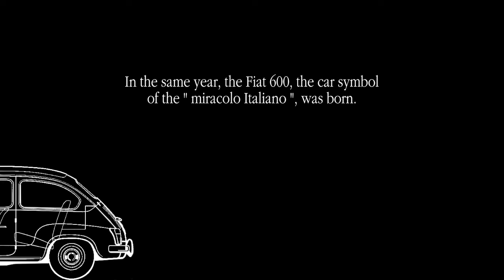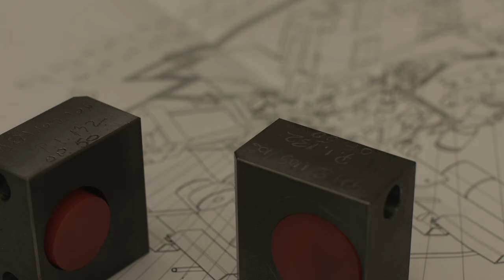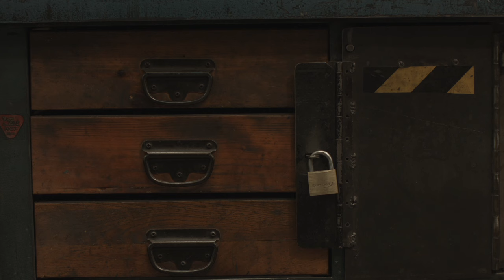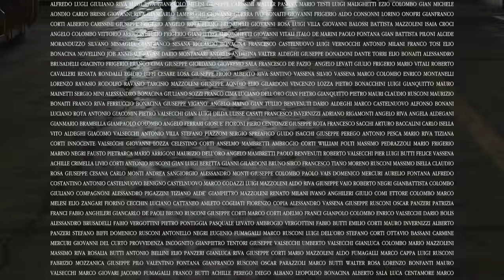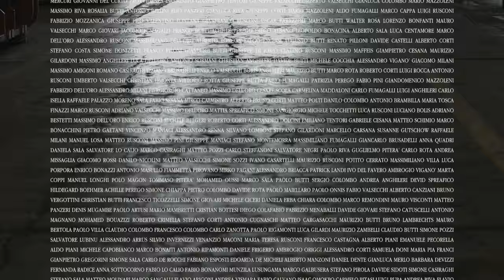COMING BACK - 60 ANNI FRANCI SPA